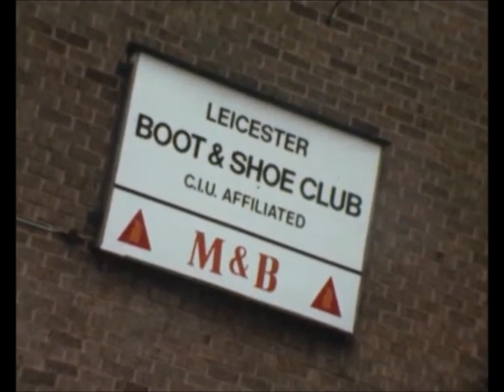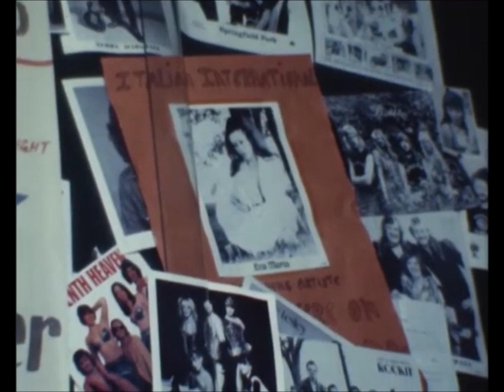"TOP TURNS" in LEICESTER - "THE CAPITAL OF CLUBLAND ENTERTAINMENT" *****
A VISIT TO LEICESTER - "THE CAPITAL OF CLUBLAND ENTERTAINMENT."
CELEBRATING LEICESTER CITY and COUNTY WORKING MEN'S CLUBS featuring
Multi-Instrumentalist WALLY "BILLYCOCK" KING,
Comedian STEVE FORD and THE BILLY WALSH SHOWBAND.
We worked with both Wally and Steve during the Seventies with our act,
HAZEL and the PAUL KIRNER SOUND and as a professional act -
we had to join the CLUB & INSTITUTE'S UNION and the MUSICIAN'S UNION.
Filmed at the BRAUNSTONE & DISTRICT WORKING MEN'S CLUB -
"HEY UP, THE PIES HAVE ARRIVED!"
An ATV Programme celebrating Local Acts from Leicester and Leicestershire.
Video presented by ComptonLodgeStudios in the Rhondda.